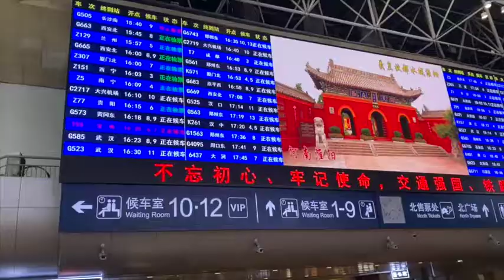Mengyu's Vlog: Wie reist man in den chinesischen Hochgeschwindigkeitszügen?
Der diesjährige Reiseverkehr zum chinesischen Frühlingsfest, der auch „Chunyun“ genannt wird, beginnt am 10. Januar. Am 25. Januar ist das chinesische Frühlingsfest. Chinas Bahnsystem wird während des Reisefiebers täglich von Millionen Fahrgästen genutzt, und über 60 Prozent der Passagiere werden mit Hochgeschwindigkeitszügen nach Hause fahren. Wie reist man in den chinesischen Hochgeschwindigkeitszügen und wie erlebt man in dieser Zeit ein China in Feierlaune? Mengyu dokumentiert ihre Reise für Sie in ihrem Vlog.